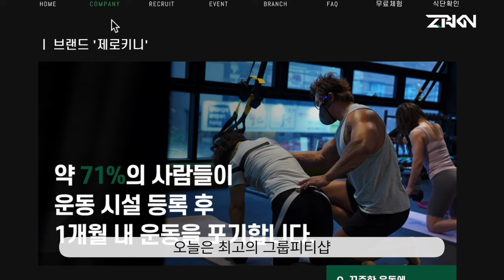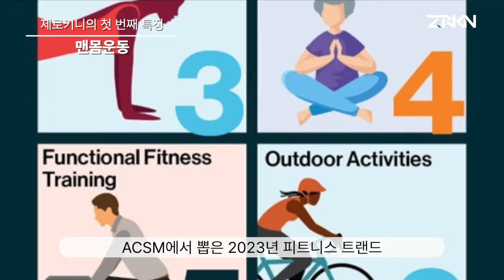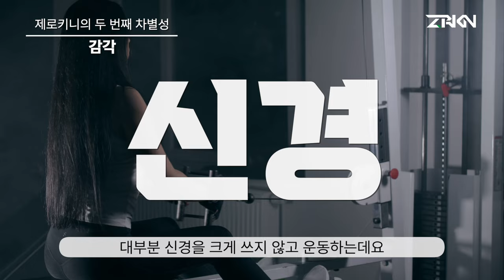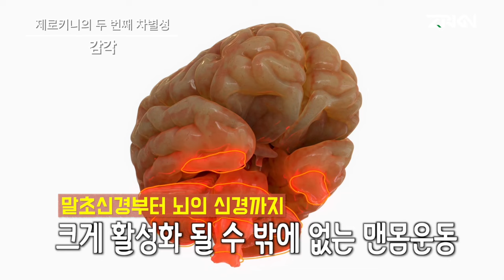2023 최고의 운동을 소개해드립니다‼️ (feat. ACSM)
00:00 인트로
00:10 인사
00:14 제로키니란? (사명)
00:50 제로키니는 무슨 운동?
01:00 첫째, 맨몸운동
02:05 둘째, 그룹PT
02:50 셋째, 타바타운동
03:30 다른 운동과 다른점 1
04:40 다른 운동과 다른 점 2-3
05:40 마무리

안녕하세요, 제로키니입니다.
오늘은 최고의 그룹 PT샵 '제로키니’에 대해 소개해 드립니다!
 ‘운동하고 싶다’하시는 분들, 또는 ‘운동을 좀 해야겠다'싶은 분이라면 꼭 보시길 바래요.